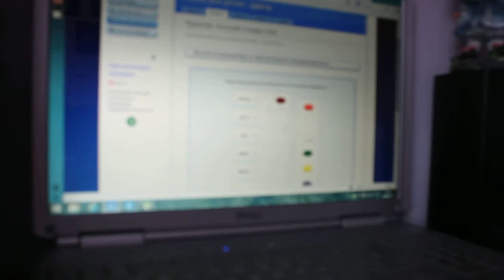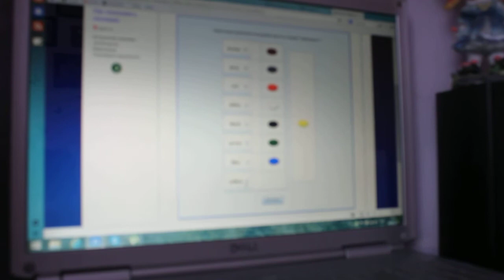Доченька проходит контрольную по английскому.Цвета